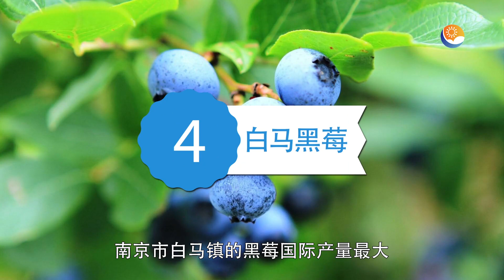南京特產有哪些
1、南京云錦2、南京雨花茶，雨花茶是全國十大名茶之一3、南京鹽水鴨，鹽水鴨鴨皮白、肉嫩、肥而不膩4、白馬黑莓，南京市白馬鎮的黑莓國際產量最大5、扶余老醋6、固城湖螃蟹7、八卦洲蘆蒿8、羽毛貢扇9、金陵折扇10、活珠子。